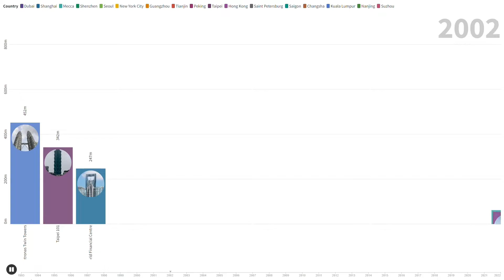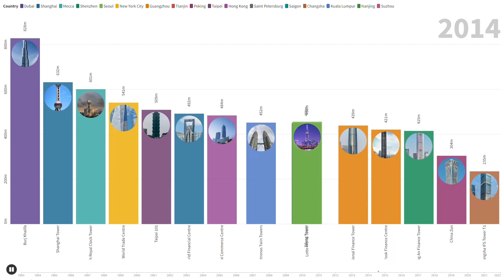Top 20 The Tallest Skyscrapers In The World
Comparison of tallest buildings from 1993 to 2022